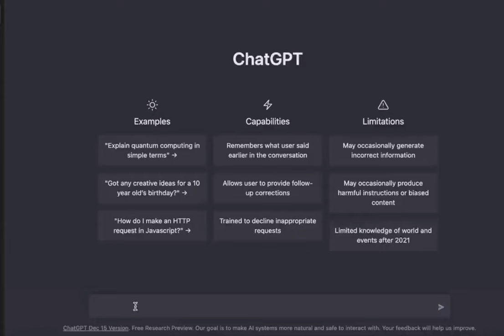Demo ChatGPT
Một demo
Với các công việc sau

1.  Build a list of US cities
2. Convert the list to JSON
3. Output a CSV file